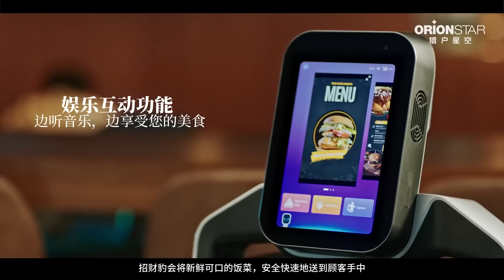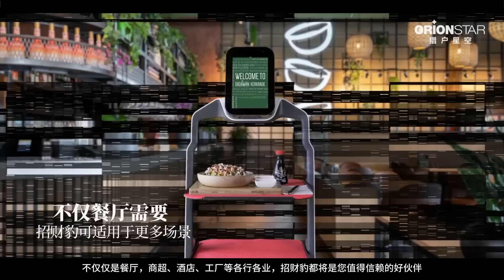獵戶星空招財豹送餐機器人-產品中文介紹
獵戶星空智能送餐系統：提高餐廳送餐效率的利器

隨著科技的不断進步，越來越多的餐廳開始尋求更科學、更高效的送餐方式，而獵戶星空智能送餐系統正是他們的答案。這款送餐機器人不僅具有高效率、可靠性和智能性，還可以大大提高餐廳的送餐效率，有效減少人力成本。

獵戶星空智能送餐系統是一款採用最先進的人工智慧技術的送餐機器人，它可以自動完成送餐過程，並且擁有強大的避障功能，可以在餐廳內自由移動，不需要人工干預。這款送餐機器人配備了一個高效率的飲食送餐技術，可以在最短的時間內送達食物，有效提高餐廳的生產力。

另外，獵戶星空智能送餐系統還具有智能調度功能，可以根據客人的需求和餐廳的狀況進行最佳調度，有效減少等待時間。它還擁有一個人性化的操作界面，使用者可以輕松控制送餐機器人的運行，並且可以隨時查看送餐過程的狀況。

此外，獵戶星空智能送餐系統還支援多種智能連接技術，可以與餐廳的其他系統進行無縫連接，大大提高餐廳的運營效率。它擁有強大的安全性能，可以確保食物的安全和衛生，並且支援自動回收，節約餐廳的空間。

獵戶星空智能送餐系統是餐廳送餐領域的一顆明星，它不僅可以提高餐廳的送餐效率，還可以改善客人的餐飲體驗，帶來更多的客人和收益。如果您正在尋求一個更科學、更高效的送餐解決方案，那麼獵戶星空智能送餐系統正是您的最佳選擇。

DEtools 崧象 是一家台灣專業的德國凱馳原廠認證授權經銷商代理商/獵戶星空送餐機器人台灣區域經銷商，成立於 西元2016年。我們致力於銷售最優質的清洗設備與工具，尤其是洗地機和高壓清洗機，吸塵器，工業用掃地機，太陽能模組清潔設備、送餐機器人設備。
我們的團隊擁有豐富的產品維修經驗和電機設備專業知識，為客戶提供最專業的建議和最佳的解決方案。我們精選世界級品牌代理，確保產品品質和性能。
在 DE-Tools ，我們不斷追求卓越，為客戶提供最優質的產品和服務。我們始終堅持以客戶需求為導向，為客戶提供最佳的產品選擇和優惠價格。
如果您尋找高品質的清洗設備，歡迎來到DEtools 崧象

高雄市前鎮區凱旋四路430號
No.430, Kaixuan 4th Rd., Qianzhen Dist.,
Kaohsiung City 806, Taiwan (R.O.C.)